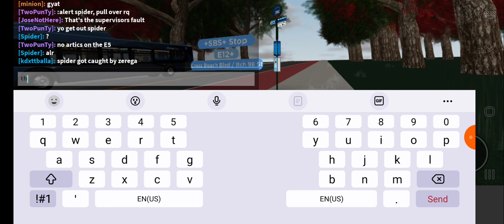WTA Roblox: 2020 6237 New Flyer XD60 On Route E12 SBS To Bensonhurst Harding Ave FT Doge & Mikey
Hey Guys Seen here Today is me Riding a 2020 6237 In Elmhurst City, Ride On E12 Select Bus Heading Nortbound To Bensonhurst Harding Ave With My 2 Roblox Friend Doge & Mikey

Enjoyed It!